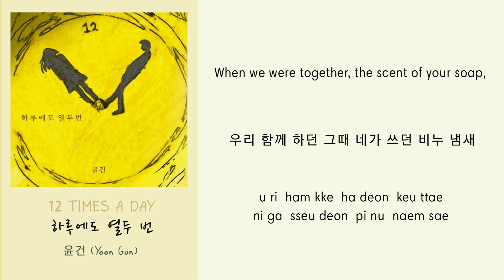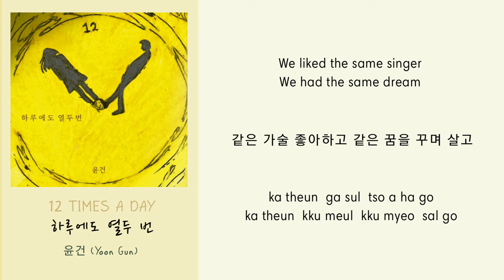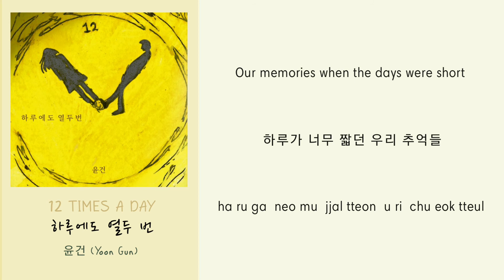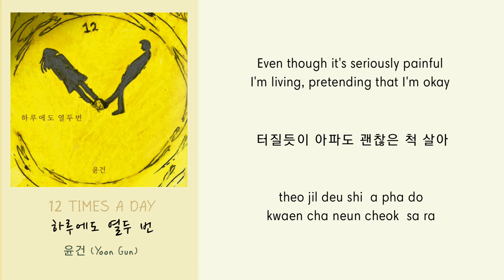12 TIMES A DAY(하루에도 열두 번) _ YOON GUN(윤건) _ ENGHANROM Lyrics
Follow YOON GUN